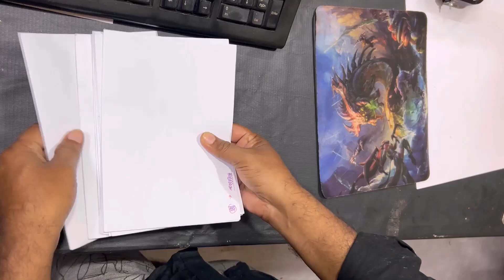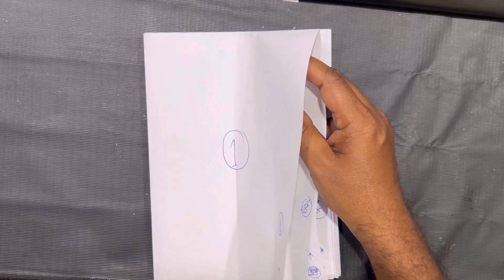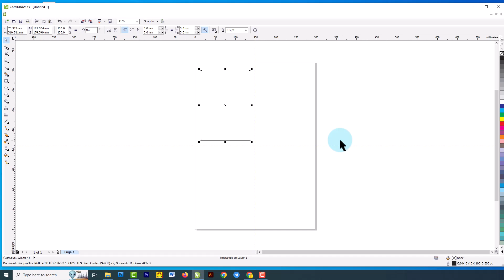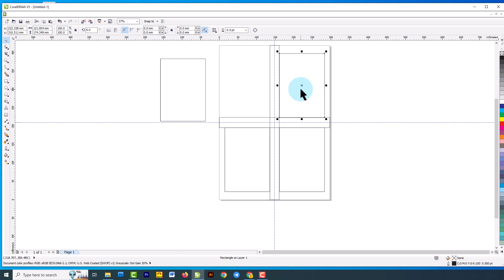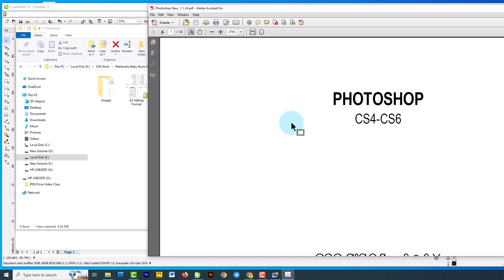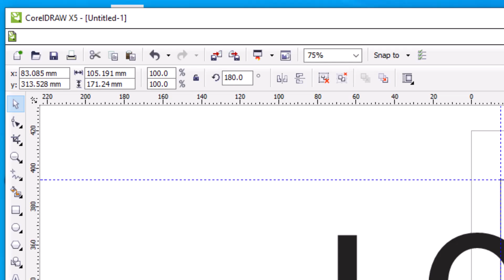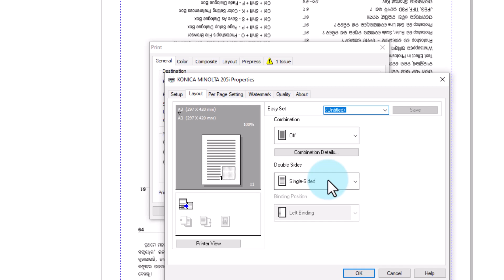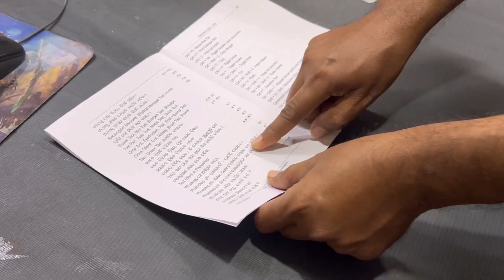part-2, Book Printng Process in Konica Printer କୋନିକା ପ୍ରିଣ୍ଟରରେ ବହି Print କରିବା I Book Print Konica